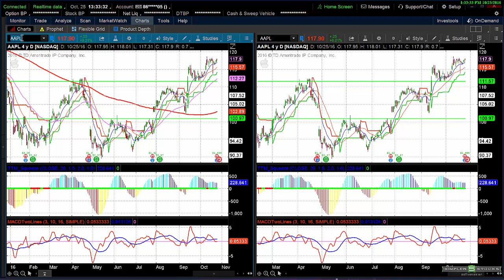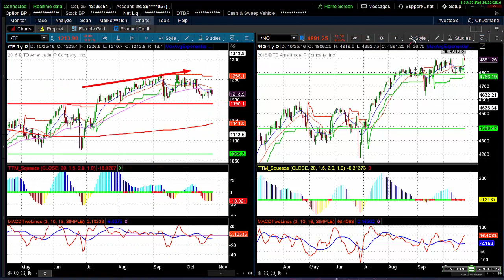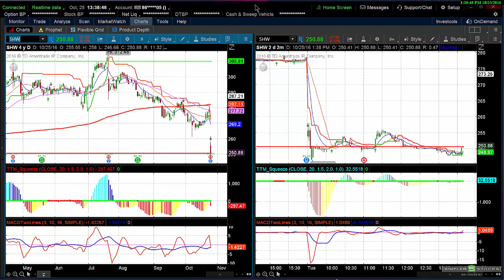Simpler Stocks: Quiet Trading Ahead of Apple's Earnings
The markets were mixed today, with the looming earnings of AAPL keeping traders on the sidelines. With the divergences between the /NQ and the /TF growing even wider, traders really need the earnings of AAPL to "knock it out of the park", to sustain the out performance of the /NQ.
Chris Brecher | Simpler Stocks
Forecast for Wednesday, October 26, 2016